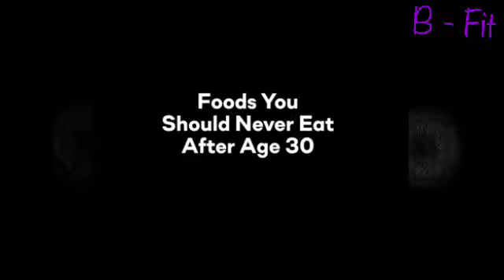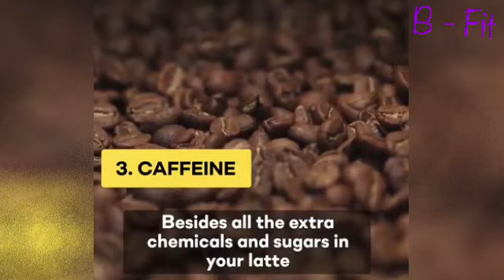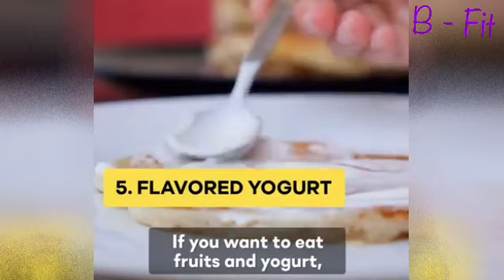Foods You Should Never Eat After Age 30